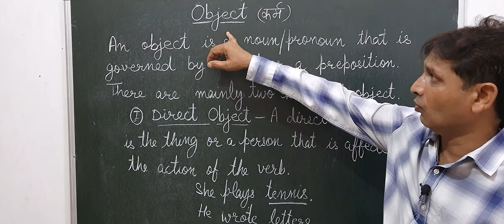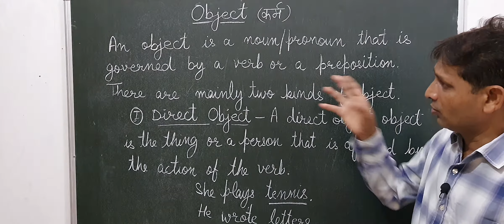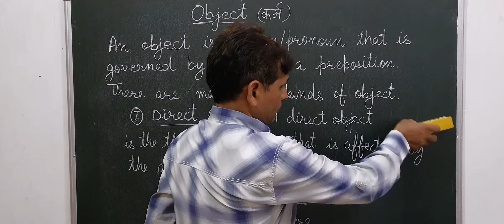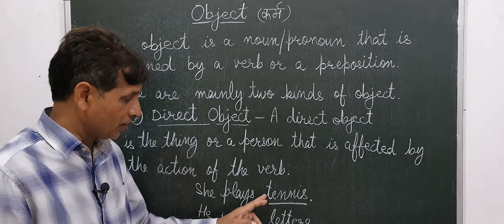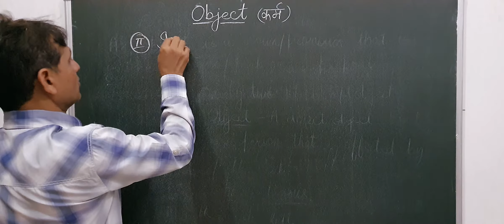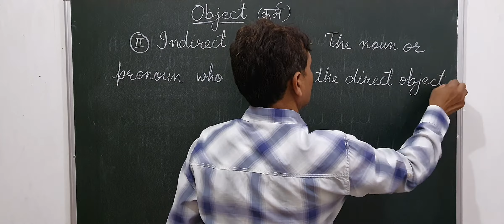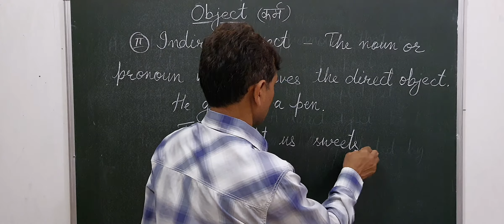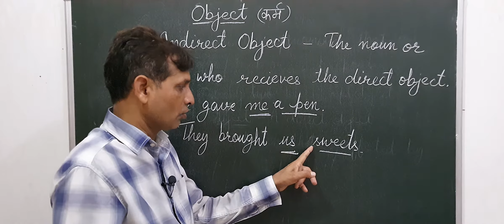"Object and its kinds" by Dhanpat Singh